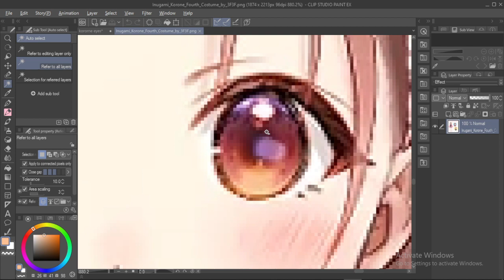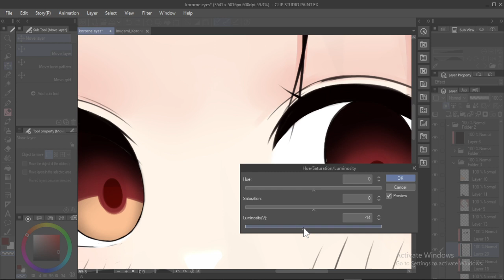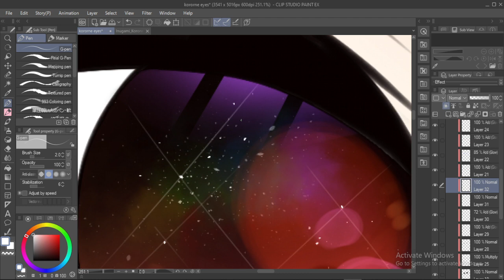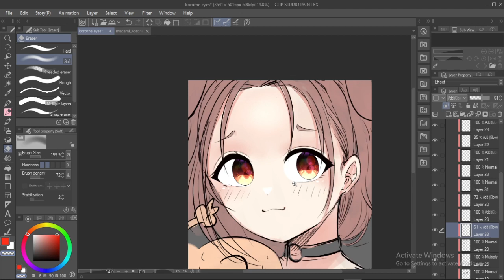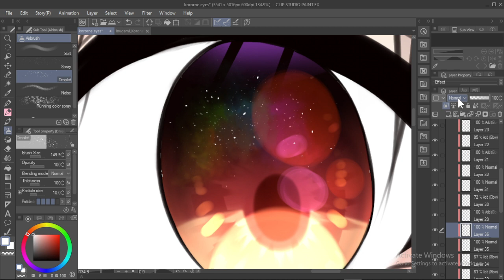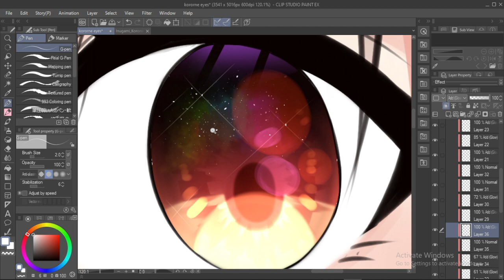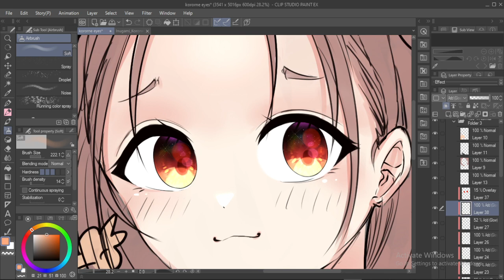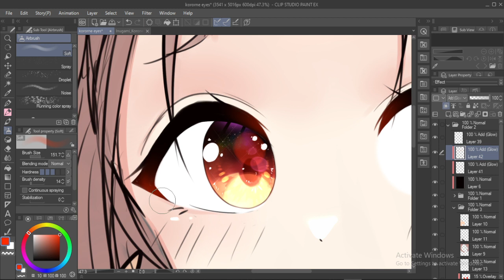Real time colouring eyes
Ko'one eyes